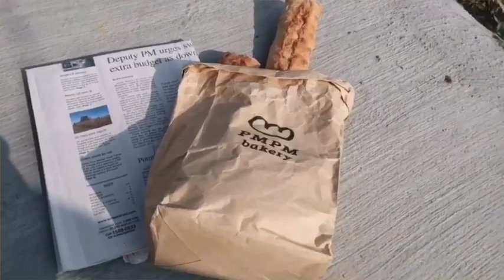換季的小花園穿搭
in our daily life
大家別忘記這周還有個白色情人節
就穿上水水的衣服約會去吧♡